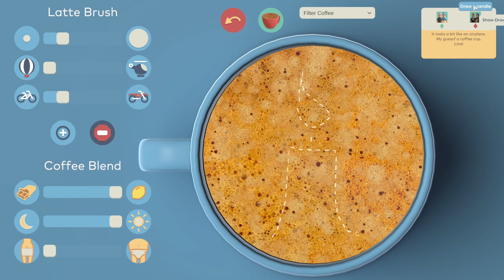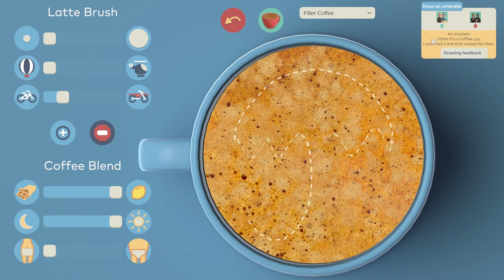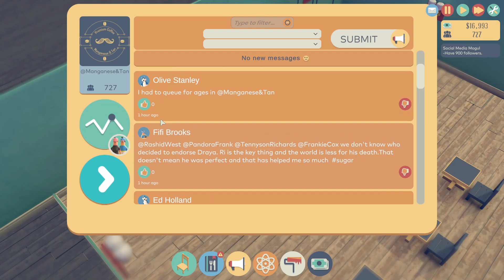Starting My Own Café!! — Hipster Café Demo Preview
I would love a cheeseburger right about now.

0:00 Tutorial
5:30 Setting up shop
20:00 Café renovations

You can try this demo out for yourself!